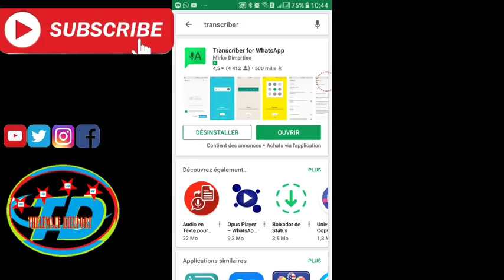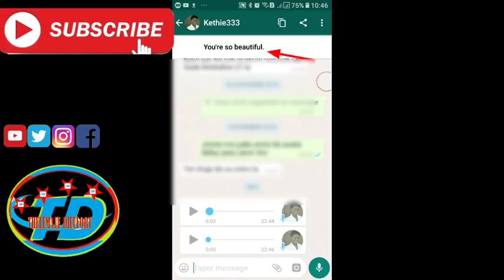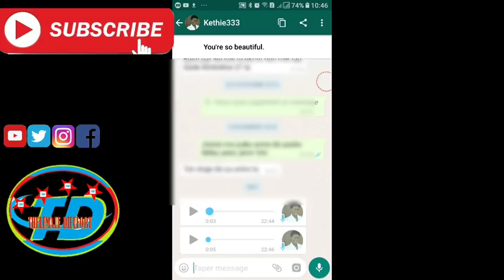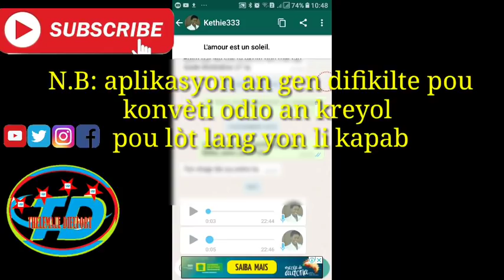Koman ou ka konvèti yon odio yo voye pou ou an teks sou whatsapp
Bonjou ou Bonswa Jodi a se Yon plezi pou nou poto yon nouvo video Pou ou si tout fwa ou pako inskri sou chanel la pa ezite fesa ou pap regrèt. Aplikasyon sa a li pap k konvèti vokal nan lang kreyol yo voye pou ou an tèks men sise nan lòt lang yo voye l'AP k fè sa byen fasil ok.